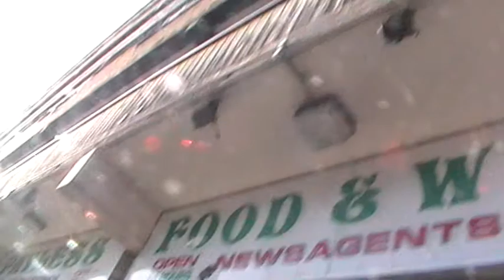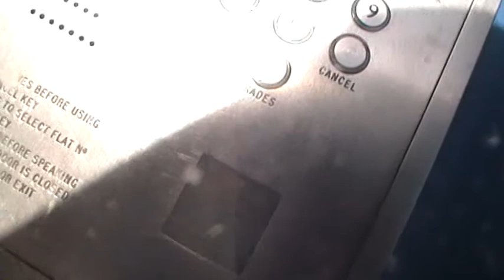Osama Bin Laden Is Dead The Musical 4 The 2nd May 2011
WALKING FROM THE GREYHOUND TO THE CLAYTON ARMS PACNAM AND THE MUSICAL SCORE IS
(1) GUERILLAS IN THE MIST BY DA LENCH MOB (2)DOLLY DOLLY MY BABY (REMIX) BY SUPERCAT FEATURING PUFF DADDY ONE DUDE AND BIGGIE SMALLS DEBUT 1993 (3)VALENTINE GIRL BY THE NEW KIDS ON THE BLOCK 1989